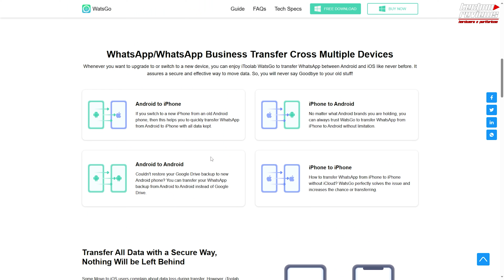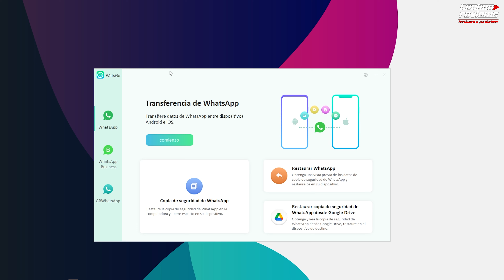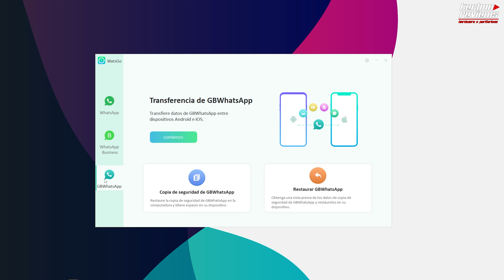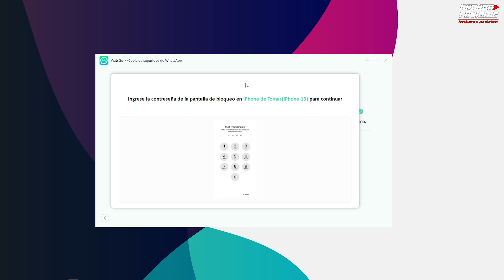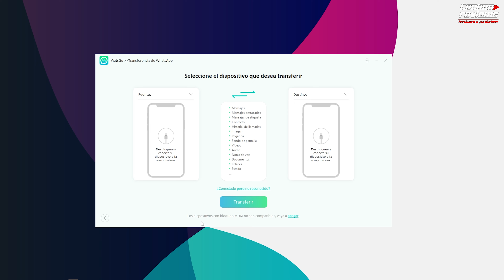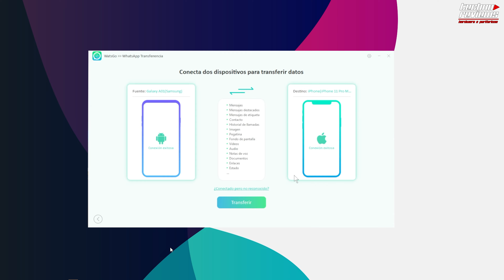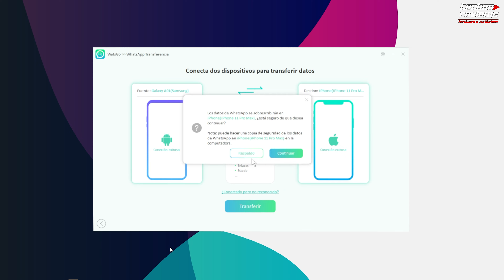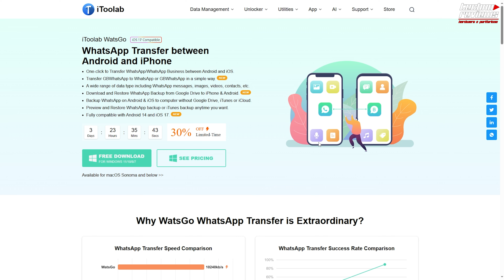COMO TRANSFERIR WHATSAPP DE ANDROID A IPHONE ✅ iToolab WatsGo 👌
Algunas características destacadas de iToolab WatsGo:
1. Transfiera WhatsApp de Android a iPhone, de iPhone a Android, de Android a Android, de iPhone a iPhone
2. No es necesario restablecer el iPhone de fábrica;
3. Descargue y restaure la copia de seguridad de WhatsApp desde Google Drive;
4. Alta tasa de transferencia exitosa de hasta el 90% y puede seleccionar los archivos que desea transferir;
5. Todos tus chats, fotos, vídeos, archivos adjuntos, notas... de WhatsApp se migrarán por completo;
6. Más de 6000+ Android compatibles: Samsung/Huawei/OPPO/Vivo/Xiaomi/HTC/OnePlus/Pixel, etc.